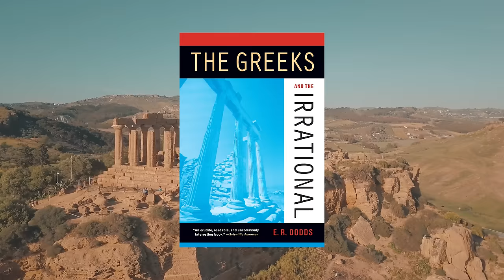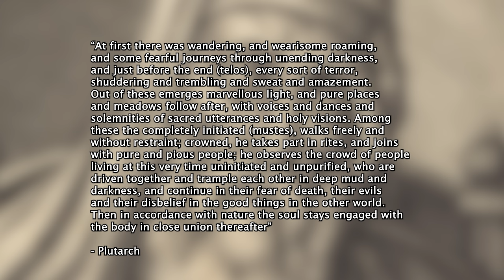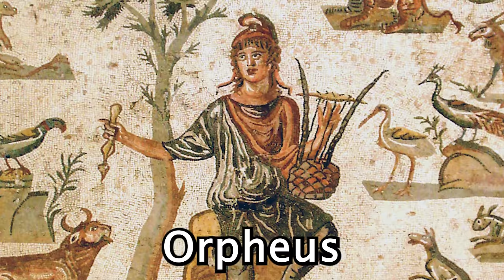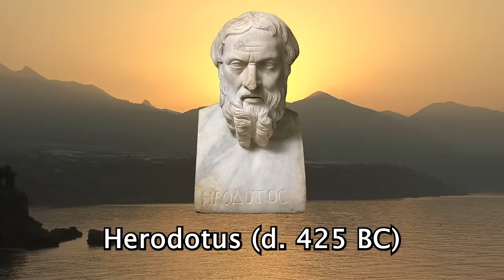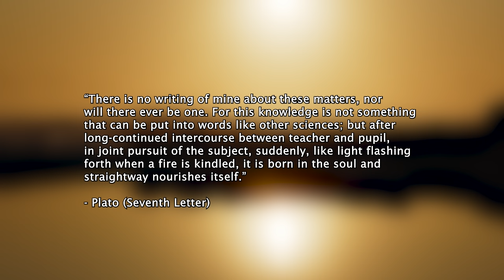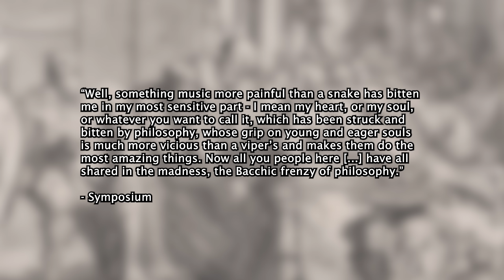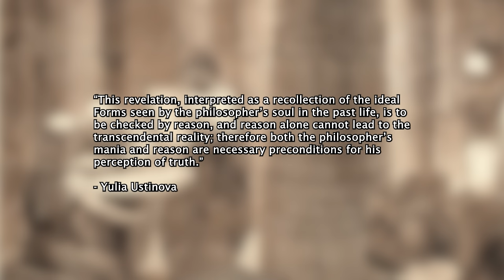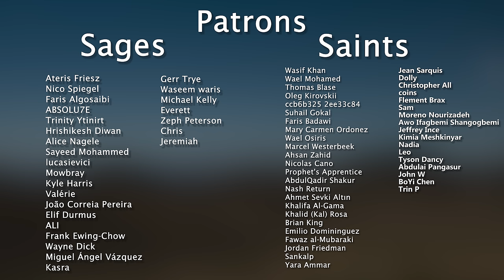Mysticism in Ancient Greece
Delve into the enigmatic practices, sacred rituals, and esoteric beliefs that shaped the spiritual & philosophical landscape of the ancient Hellenic world. From the Eleusinian Mysteries to the Oracle at Delphi, Pythagoreans and the writings of Plato, join us as we unravel the mysticism that infused every aspect of ancient Greek life, exploring the aspects that continues to captivate our imaginations today.

Sorry about the video being out of focus for a while midway through!

Sources/Recomended Reading:

Bowden, Hugh (2010). "Mystery cults in the Ancient World". Thames and Hudson Ltd.

Burkert, Walter (1982). "Greek Religion". Harvard University Press.

Burkert, Walter (1988). "Ancient Mystery Cults". Harvard University Press.

Cooper, John M. et. al (translated by) (1997). "Plato: Complete Works".   Hackett Publishing.

Dodds, E.R. (2004). "The Greeks & The Irrational". University of California Press.

Evans, Nancy A. “Sanctuaries, Sacrifices, and the Eleusinian Mysteries.” Numen, Vol. 49, No. 3 (2002): 227-254.

Mylonas, George E. “Eleusis and the Eleusinian Mysteries.” The Classical Journal, Vol. 43, No. 3 (1947): 130-146.

Ustinova, Yulia (2017). "Divine Mania: Alterations of Consciousness in Ancient Greece". Routledge.

Chapters:
0:00 Intro
2:25 Defining terms
3:34 The "Irrational" in Ancient Greece
4:30 Mystery Cults: The Eleusinian Mysteries
10:48 Pythagoras & The Pythagoreans
13:20 The Bacchic (Dionysian) Mysteries
17:08 The Orphics?
24:42 Mysticism in Philosophy? - Parmenides
28:10 Mysticism in Plato?
42:52 Conclusions